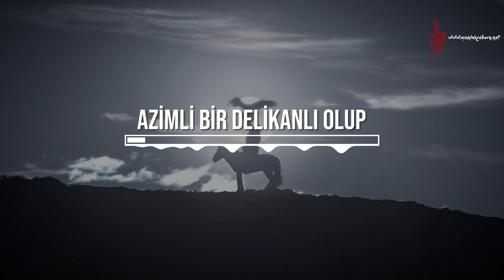Nasheed - Habbat Karreeh | Türkçe Çeviri | هبت كالريح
⋆Neşid: Habbat Karreeh
⋆Münşid: Abu Ali
⋆Bilgi: Bu neşid Prof. Hassan Abdulaziz Al-Qadi tarafından 30 yılı aşkın bir süre önce, Unaizah'taki Gözlemciler Enstitüsü'nün Yaz Kulübü için yazılmıştır.
⋆Sözler | كلمات
هبت كالريح كالريح كالريح قوية
شبت كالنار كالنار كالنار وضية
صارت بالعزم فتية
طارت كالصقر ابية
اهلا اهلا قافلتى
يا قافلتى المهنية
هيا جيل المستقبل
نسعى و نجد و نعمل
نرقى دوما للافضل
دون العليا لا نقبل
اهلا اهلا اهلا قافلتى
يا قافلتى المهنية
صارت بالعزم فتية
طارت كالصقر ابية
اهلا اهلا قافلتى
يا قافلتى المهنية
سيروا يا صحبى حتى
نتعلم مهنا شتى
نتقن خمسا او ستا
و نعول اخا او اختا
يا قافلتى المهنية
صارت بالعزم فتية
طارت كالصقر ابية
اهلا اهلا قافلتى
يا قافلتى المهنية
خلوا كسلا او نوما
ما فاز كسول يوما
و دعوا نقدا او لوما
فالله معين قوما
احيوا امجاد الامة
لما كانت فى القمة
و ازيلوا هذى الغمة
عنها بعلو همه
صارت فى العزم فتية
طارت كالصقر ابية
اهلا اهلا قافلتى
يا قافلتى المهنية
⋆Bu neşidi yüksek kalitede ses ve video formatlarında indirmek için, ayrıca YouTube'da yayınlanmayan içerikler için adresini ziyaret edebilirsiniz.